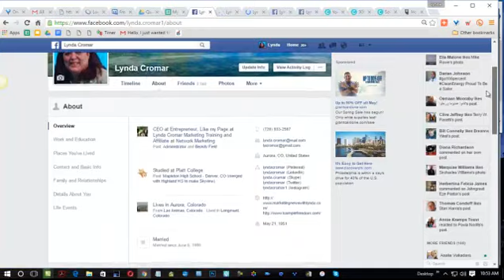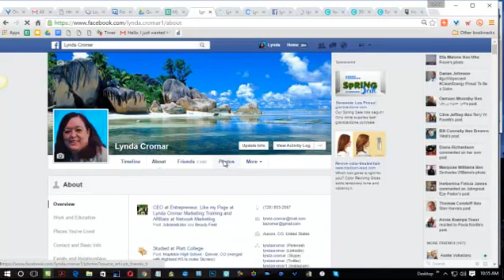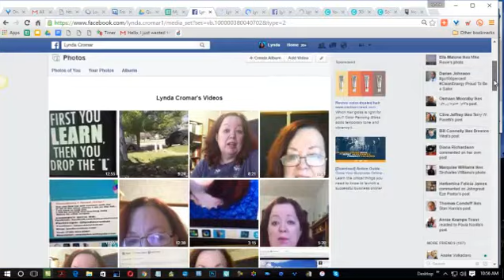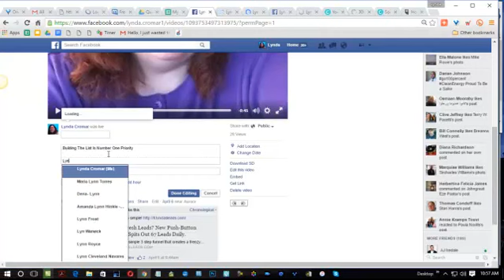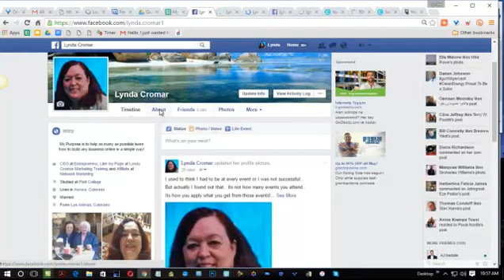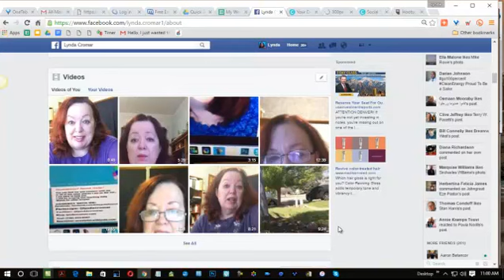How to make video show up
How to make video show up was originally published online in  2016 on another channel.. I am bringing it back here to preserve it..